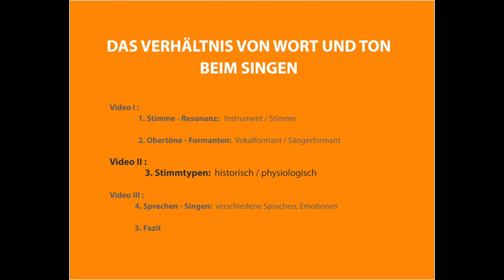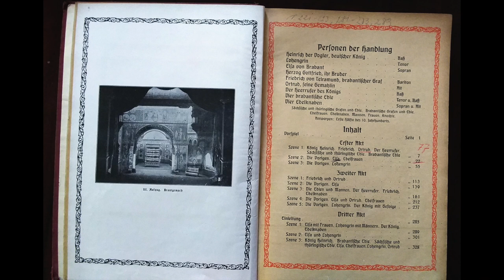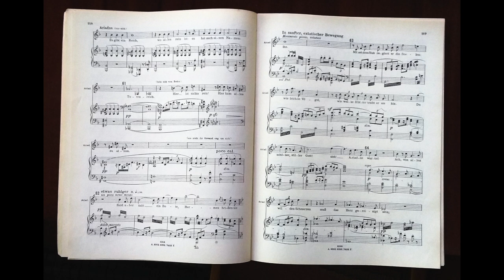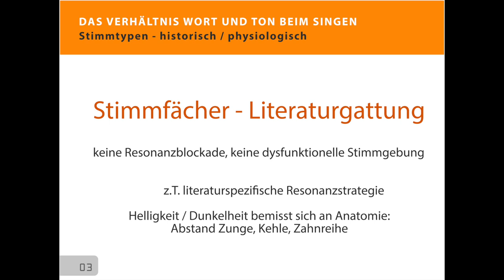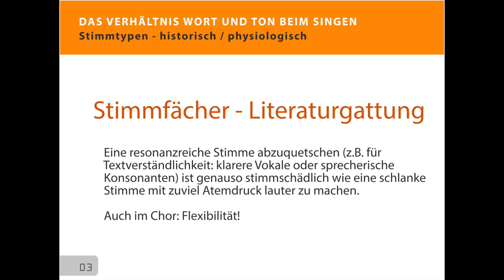Das Verhältnis von Wort und Ton beim Singen - Teil 2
von Johanna Krumin

Video II:
3. Stimmtypen: historisch / physiologisch

weitere Videos:

1. Stimme - Resonanz: Vergleich Instrument / Stimme
2. Obertöne - Formanten: Vokalformant / Sängerformant

4. Sprechen - Singen: verschiedene Sprachen, Emotionen
5. Fazit

Literatur:

"Sprache und Musik" Beiträge der 71. Jahrestagung der Deutschen Gesellschaft für Sprach- und Stimmheilkunde e.V. Berlin, 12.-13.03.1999; Hrg.: Johannes Pahn, Antoinette Lamürecht - Dinnesen, Annerose Keilmann, Kurt Bielfeld, Eberhard Seifert Franz Steiner Verlag Stuttgart 2000

Der wissender Sänger - Gesangslexikon in Skizzen Franziska Martienssen-Lohmann Atlantis Musikbuch-Verlag 5. Auflage 1993

Meine Gesangskunst Lilli Lehmann Bote & Bock Berlin-Wiesbaden 1922
Die Kunst des Singes Viktor Fuchs Bärenreiter 1967

Die Sängerstimme - Phoniatrische Grundlagen für den Gesangunterricht
Wolfram Seidner / Jürgen Wendler Henschelverlag Kunst und Gesellschaft
Berlin 1978

Studienmterial zum Gesangunterricht 5. Lehrbrief 1987 hrg.: Hochschule für Musik Carl Maria von Weber